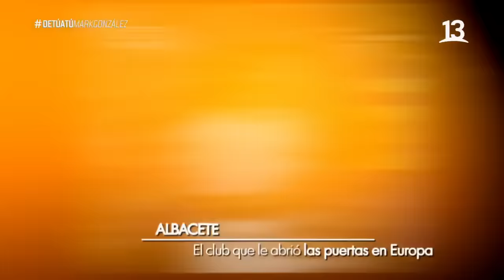La casa de Maura Rivera y Mark González. De Tú a Tú, Canal 13 720p